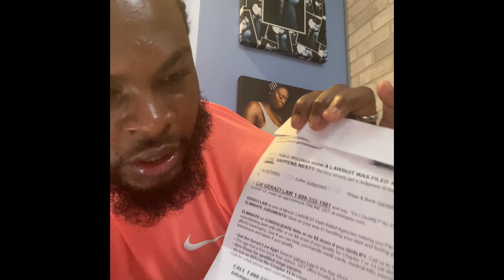How to reassign 🧟Zombie Debt that's past the statue of limitation to business 💳 or personal profile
This video explain how to get old credit debt such as car loan, credit card and even mortgage to report to build any personal or business credit profile from the ground up. If

Be sure to check out these letters as well to get a better inner-standing of what they are and how they look.